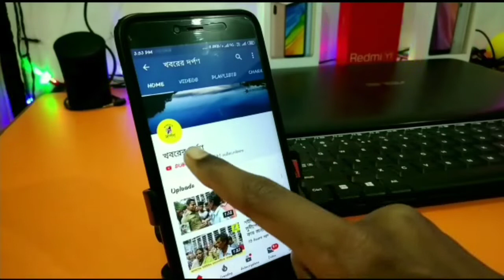করোনা আবহে অনাড়ম্বর অনুষ্ঠানের মধ্যদিয়ে পলাশীপাড়া থানা এলাকায় পালিত হচ্ছে গনেশ চতুর্থী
করোনার কারনে গনেশ চতুর্থীতে পলাশীপাড়া থানার বিভিন্ন এলাকায় অনাড়ম্বর অনুষ্ঠানের মধ্য দিয়ে শুরু হল গনেশ পূজা। শনিবার সকালে সরকারি বিধিনিষেধে মেনে অভয়নগর স্মৃতি সংঘ ও পলাশীপাড়া পুরাতন বাজারে শ্রীশ্রী গণেশের আরাধনা শুরু হয়। প্রতি বছর এই পুজা উপলক্ষে বিভিন্ন অনুষ্ঠান অনুষ্ঠিত হয় অভয়নগরে। কিন্তু এ বছর করোণা ভাইরাসের কারণে
সরকারি বিধিনিষেধ মেনে কোন জমায়েত না করে সামাজিক দূরত্ব বজায় রেখে পুজো করলে ক্লাব কর্তৃপক্ষ। অপরদিকে পলাশীপাড়া পুরাতন বাজারেও এক ই ভাবে পূজা করা হয়